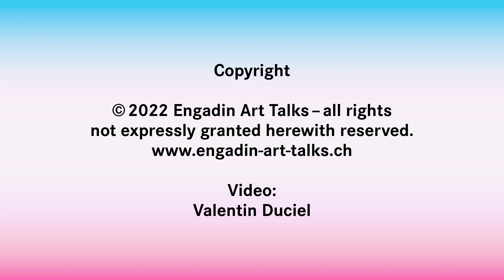2022 EAT MatterMemory | CamilleMorineau & CristinaBechtler: AWARE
E.A.T. Founder Cristina Bechtler meets Camille Morineau, Co-Founder and Research Director at AWARE (Archives of Women Artists Research & Exhibitions) to explore the important activities of AWARE and its impact on the history of art and research.